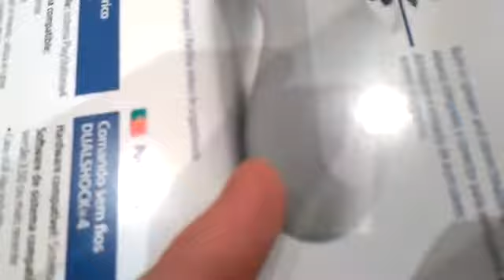Unboxing del DualShock 4 Color Blanco | Mecastix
Hoy para despedir el día subimos otro Unboxing con un vídeo cortito con el dualshock 4 blanquito, disfruten del vídeo y nos vemos en el siguiente ^^